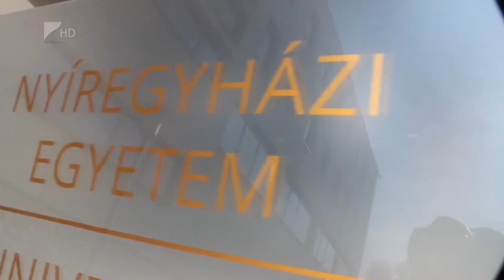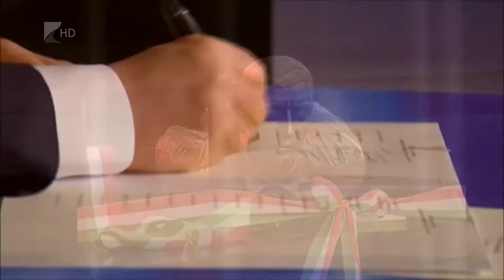Víg-kend 2018. január 12. Második rész / Kölcsey Televízió